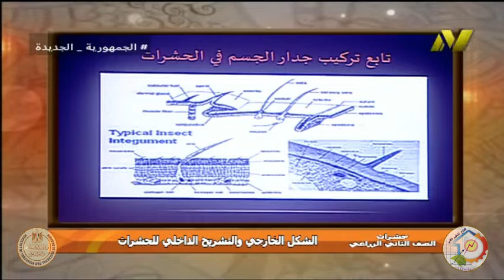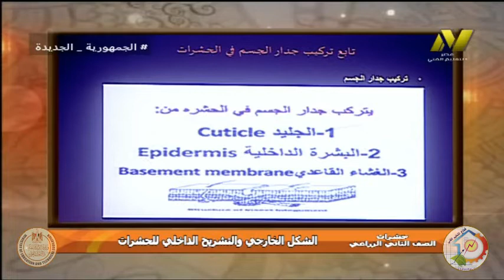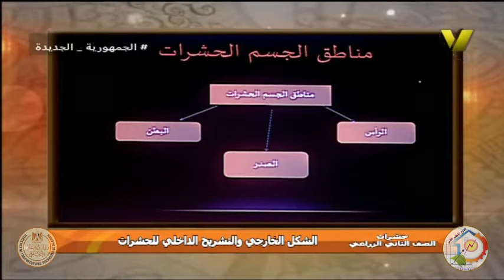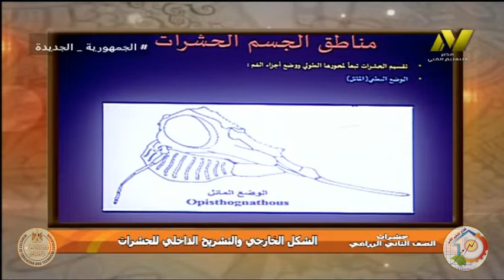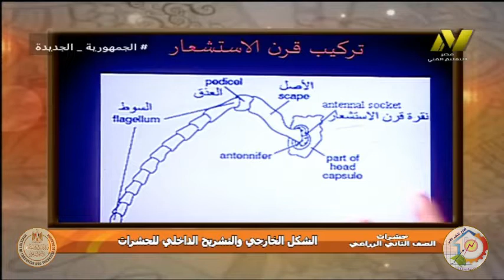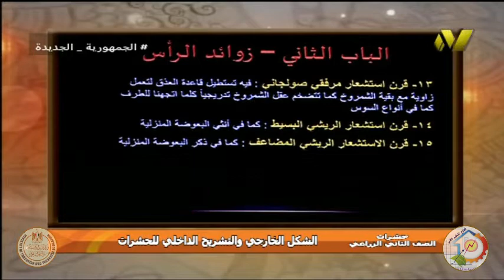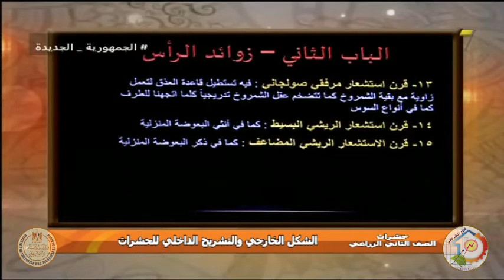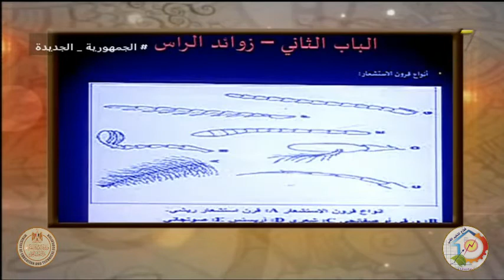الصف الثاني زراعي - بيولوجي - حشرات - التشريح الداخلي للحشرة - ا زينات شوقي